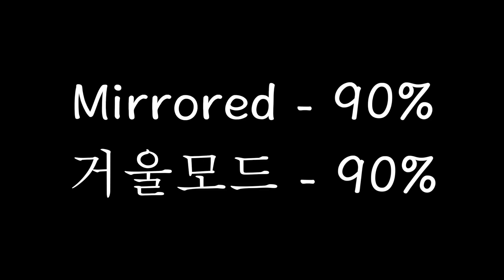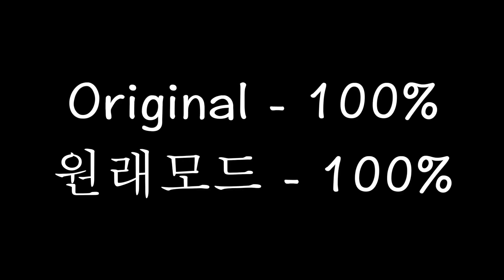[MIRRORED DANCE] aespa 에스파 'Spicy' |PART 2| slowed | 70%/80%/90%/100% speed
List of books, podcasts, and movies to help educate yourself (I'm looking at you, fellow white people)

Full list of details on how to request and donate a video
튜토리얼을 요청하세요! 한국말로 쓴 정보
➣Dance tutorials (안무배우기) Dance Tutorials
INTRO (0:00)
70% speed 1st/2nd Chorus MIRRORED 거울 모드 : (0:05)
70% speed Ending MIRRORED 거울 모드 : (1:02)
80% speed 1st/2nd Chorus MIRRORED 거울 모드: (2:22)
80% speed Ending MIRRORED 거울 모드: (3:12)
90% speed 1st/2nd Chorus MIRRORED 거울 모드: (4:22)
90% speed Ending MIRRORED 거울 모드: (5:07)
100% speed 1st/2nd Chorus MIRRORED 거울 모드: (6:09)
100% speed Ending MIRRORED 거울 모드: (6:50)
100% speed 1st/2nd Chorus ORIGINAL 원래 모드: (7:46)
100% speed Ending ORIGINAL 원래 모드: (8:27)

오늘 커버댄스를 재미있게 보셨으면 좋겠습니당^^ 다음 커버를 놓치지 않도록 구독하고 알림 버튼을 눌러주세용~